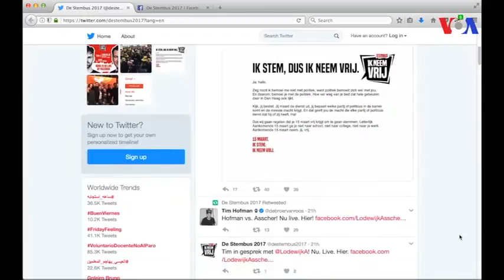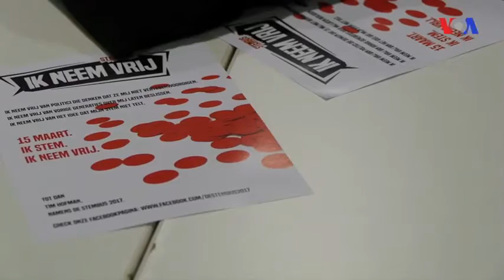Gənc hollandları səsvermədə iştirak etməyə təşviq edən kampaniya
Bir çox niderlandlı gənc səsvermədə iştirak etmir. İlk dəfə səs verən gəncləri cəlb etmək üçün aparılan Tvitter kampaniyası çox qısa zamanda bütün ölkə boyu 850 min gənci səsvermədə iştirak etməyə çağıran bir təşəbbüsə çevrildi. Bir neçə gün ərzində Stembus 2017 adlanan təşəbbüs yüzlərlə könüllüyü v